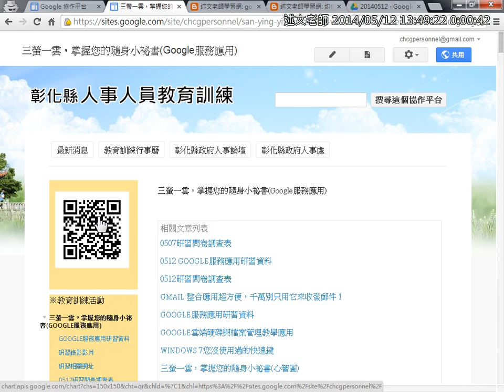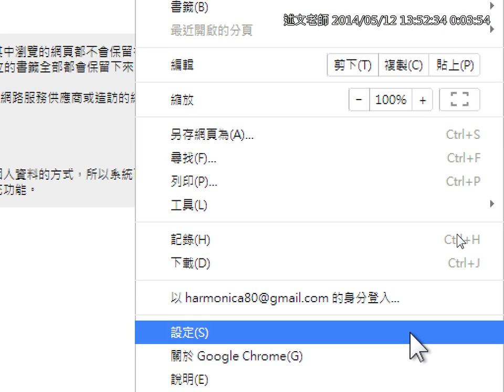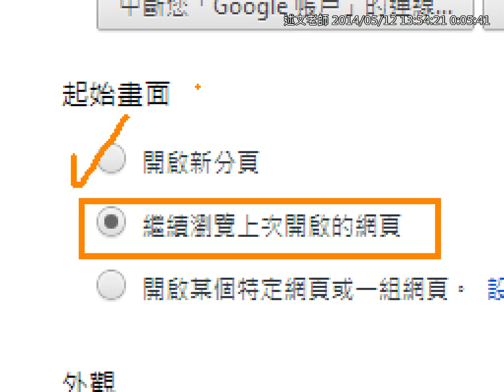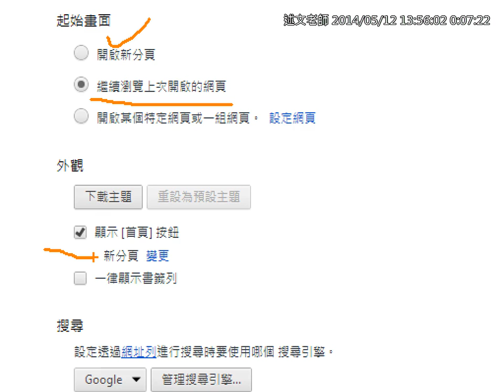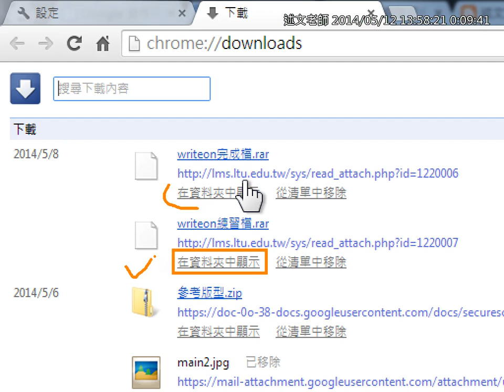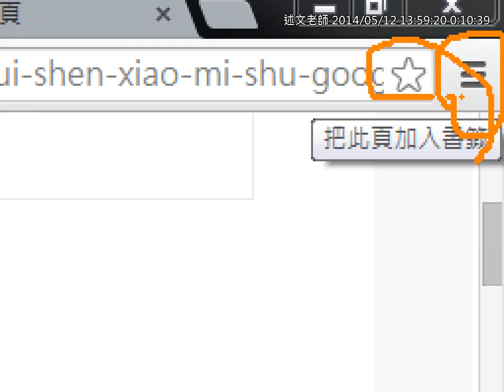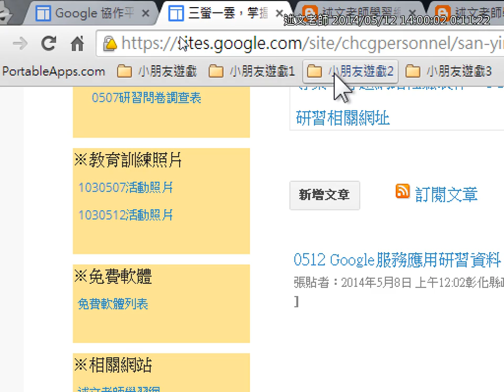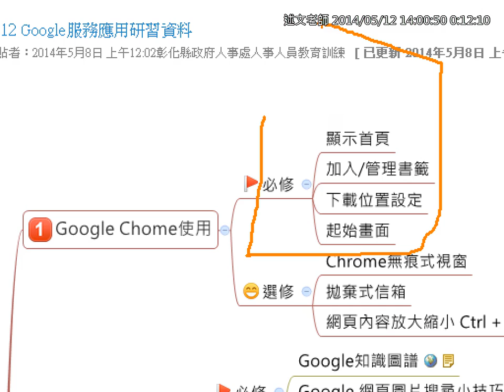03Google Chome使用